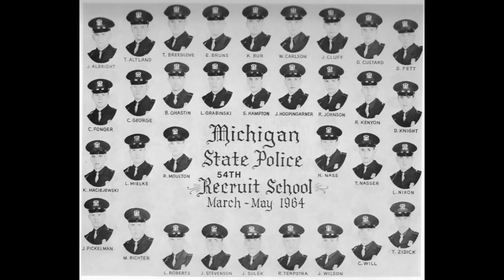Dave Hampton's Retirement Slideshow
A look back at Dave's 31 years with the Michigan State Police. Retired February 2, 2019.